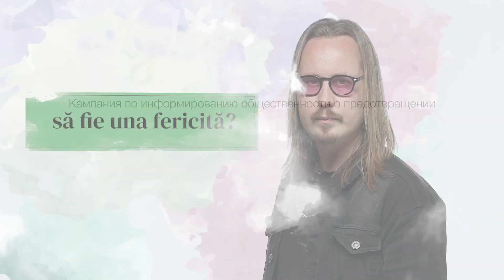Климатическая история Молдовы